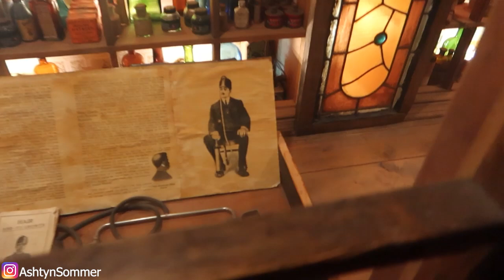WE WENT TO WISCONSIN DELLS VLOG!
Our STREAMLABS for support and reaction request/suggestions.